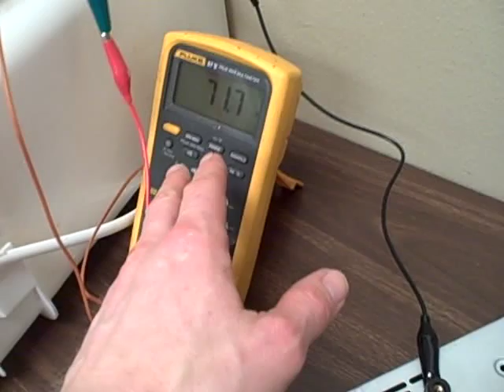Thermosiphon heat exchange process (with Barbie)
A proof-of-concept experiment built by students to demonstrate heat exchange by means of a thermosiphon -- a self-powered water circulation loop driven by differences in water density caused by differences in water temperature.

This is what Barbie has been up to since automating her Dream House with PLC controls.